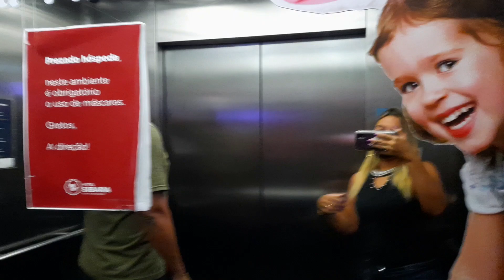VOLTAMOS P/ NITERÓI I FIM DE VIAGEM VLOG PARTE 06 I CTHAU DE BETO CARRERO WORLD I NIVER DA MINHA MÃE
E é com muita tristeza que chegamos ao fim da nossa viagem nesse vlog parte 06 e com imensa alegria que estamos retornando para casa com muita felicidade e com a grande realização de um sonho de termos ido pro Beto Carrero World e principalmente de ter andado de avião pela primeira vez.
Foi um prazer enorme compartilhar com vocês.
Obrigada a todos que assistiram até aqui.
👉Assista a sequencia do início dessas nossas aventuras :

💖PRIMEIRA VIAGEM DE AVIÃO I REALIZAÇÃO DE UM SONHO I VIAGEM PARA BETO CARRERO WORD I VLOG PARTE 01

💛CHEGAMOS EM SÃO PAULO I PEGAMOS O AVIÃO PARA SANTA CATARINA I CONHECEMOS O HOTEL I VLOG PARTE 02

💚PRIMEIRO VEZ NO PARQUE BETO CARRERO WORLD I VLOG PARTE 03 I DIVERSÃO GARANTIDA EM TODOS OS BRINQUEDOS

💙ÚLTIMO DIA DE PARQUE BETO CARRERO WORLD I VLOG PARTE 05 I SHOWS APRESENTAÇÕES E MUITO MAIS

🔺BALACOBACO AROMAS - Deixe sua casa perfumada gastando pouco

✉ Contato Pâmela Magalhães​:
(Parcerias/Anúncios/negócios)

E ai esta gostando dos vídeos ? Então deixe-me saber nos comentário o que vocês querem ver aqui no canal!